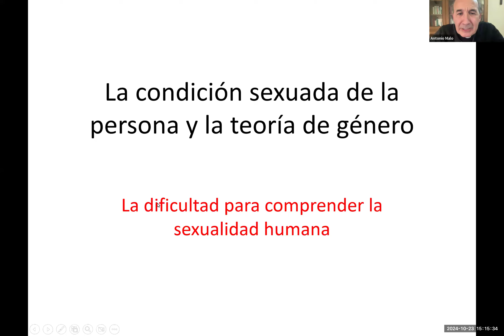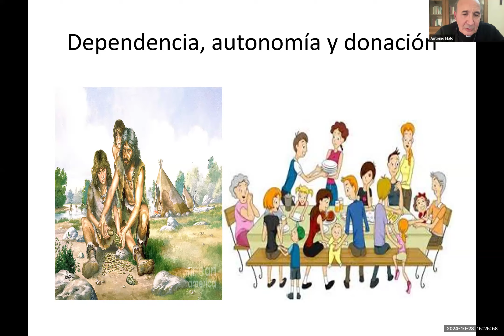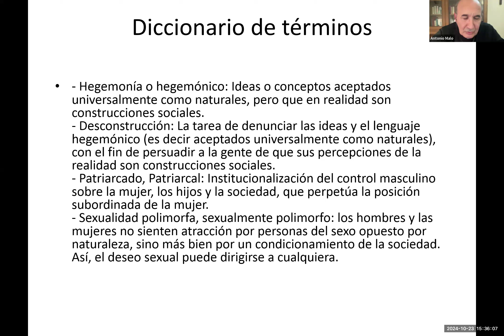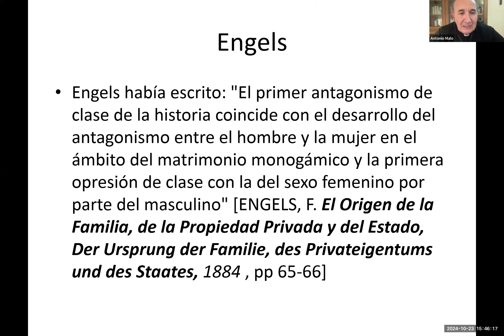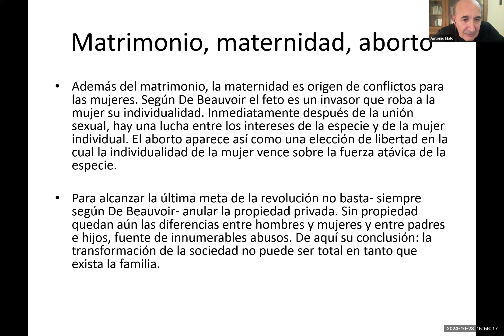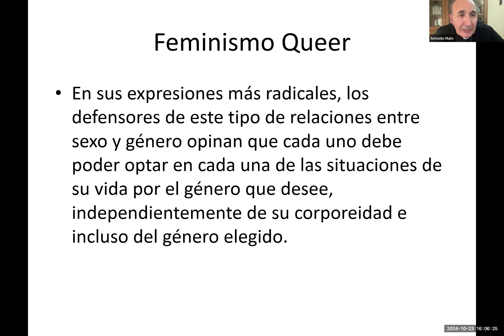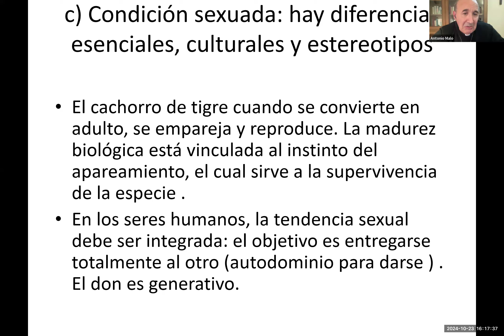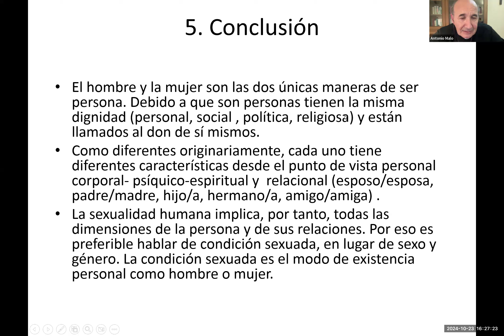Webinar "La belleza del amor humano"